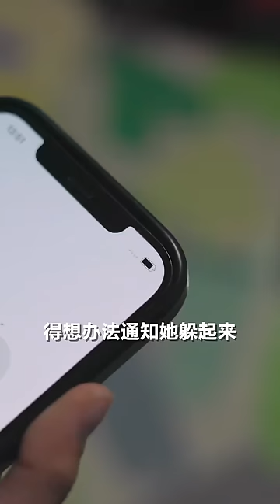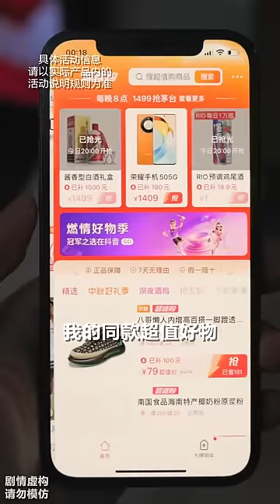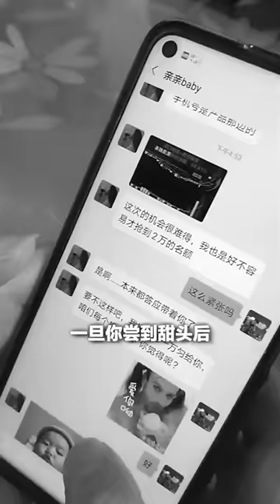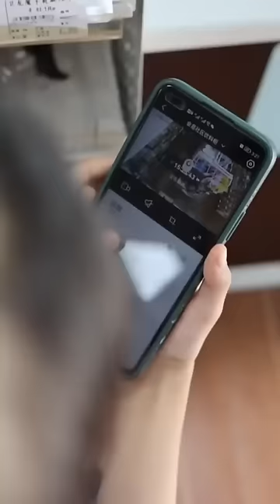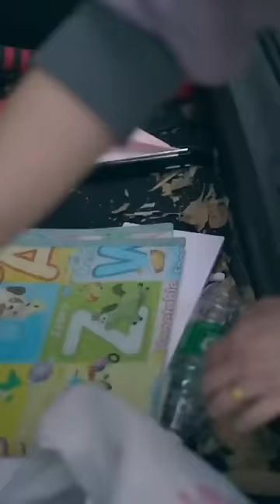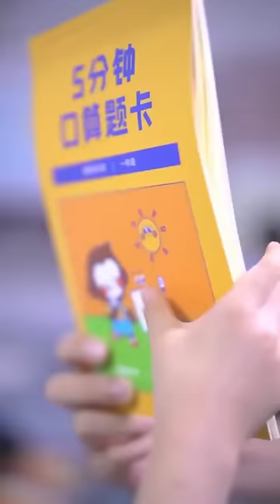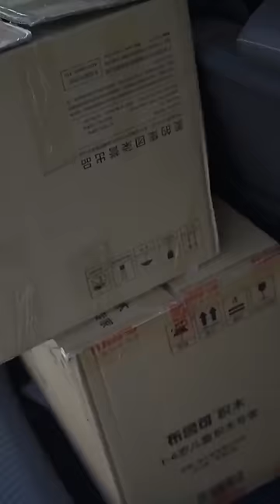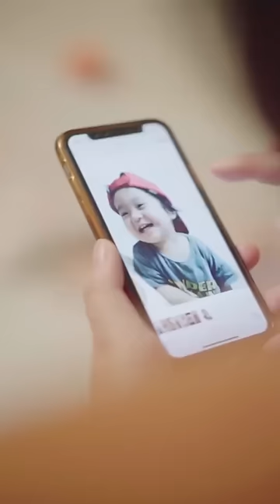【我的妹妹有点淘】上锁的房间里，压岁钱竟凭空消失了！到底是谁拿走了？【名侦探步美】悬疑